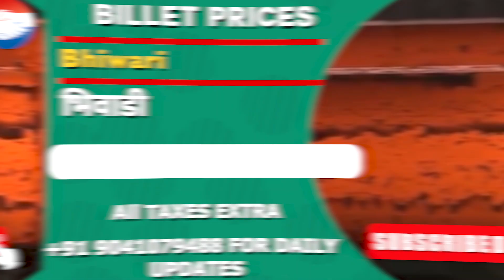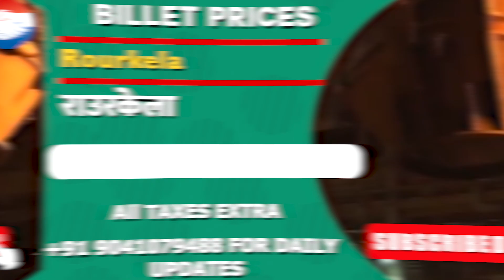लोहा बिलेट में जोरदार बढ़त: 02 Jan 2023 का रेट ‖ steel price today ‖ lohe ka rate ‖ steel together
Topic Cover :-